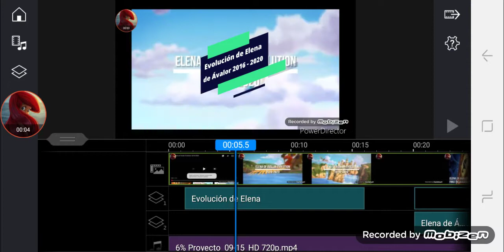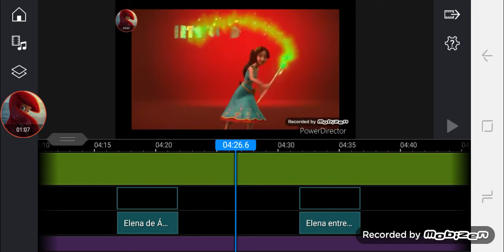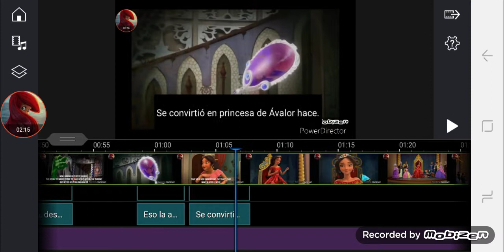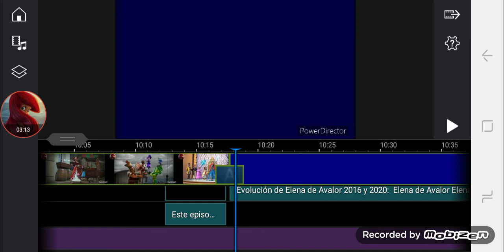Evolución de Elena de Ávalor 2016 - 2020 (Final Results)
Used my Songs for: Besos Mojados, Estoy Enamorado, Reggaeton en lo Oscuro by Wisin & Yandel